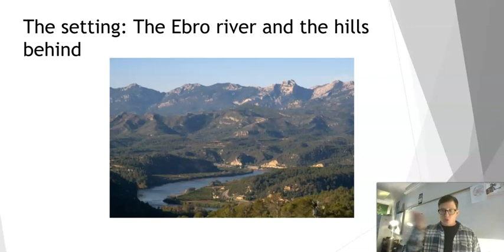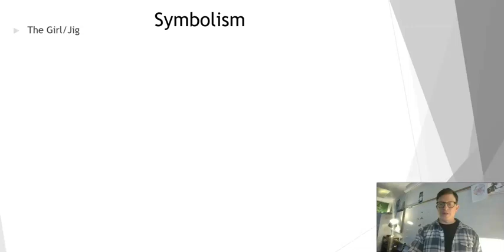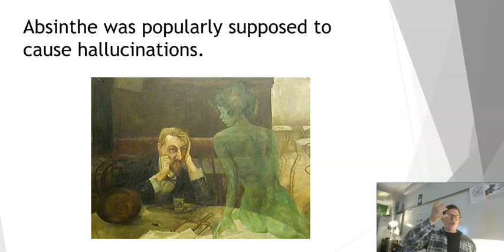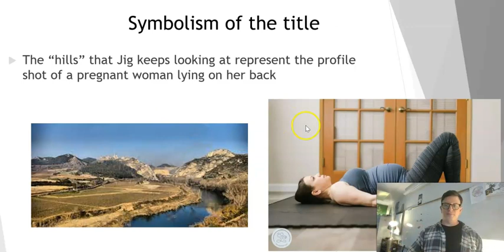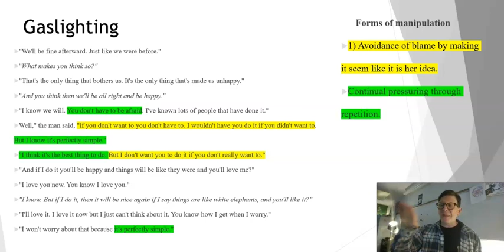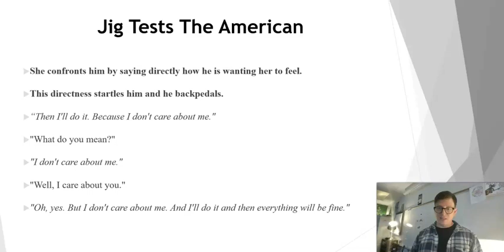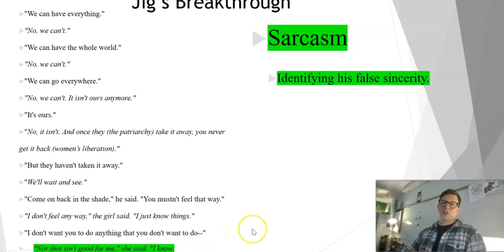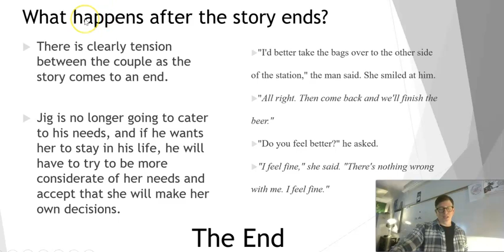"Hills Like White Elephants" analysis